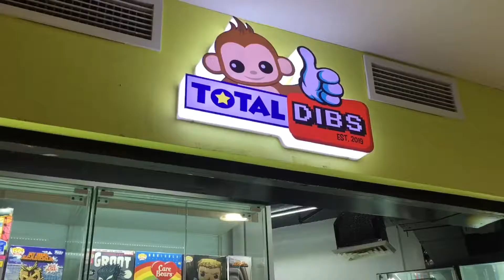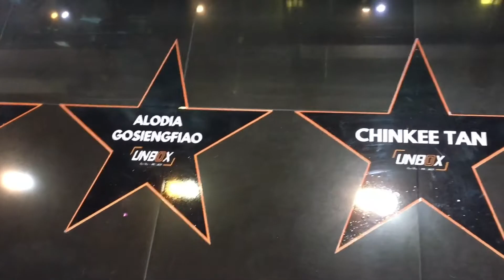Unbox Greenhills with PTVC friends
What's up mga paps!

First SaTOYday with my PTVC friends @ThannyHere and @RCollectionStation. Check out this short video of us visiting the newly opened one-stop-shop place by @CarloOple, Unbox Greenhills. The store offers different kinds of collectibles such as designer toys, Funko Pops, sneakers, and many more. The store is located at the Promenade Hall, Promenade, Greenhills.

Are you an aspiring vlogger? Do you have an existing Youtube channel?

Akinse na, budol na! Payday is coming, and you know what that means! It's time for Shopee's 6.15 PAYDAY SALE!!! So what are you waiting for??

Voucher T&Cs apply!
min. spend ₱500 capped ₱100 (200 claims only)